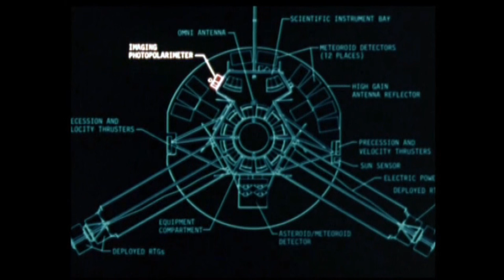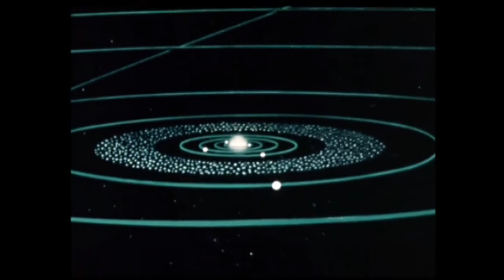Gescom - Stoop (Unofficial Video)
LP : Various Artists - Skampler (1997). Written & Produced By Gescom. HQ Audio.